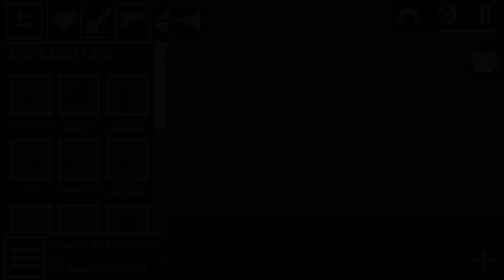MY NEW MELSAVES COLLECTION #6 - MELON PLAYGROUND 12.2 | PEOPLE PLAYGROUND | KSELEBOX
HOW TO INSTALL MOD in Melon Playground:
- download zip pack.
- extract zip file to get melsaves files
- put this file to Adroid -  Data - Saves